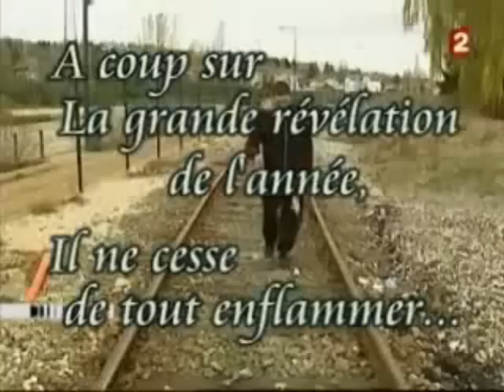KARIM ZIANI THE BEST ONE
algeria algerie karim ziani buts et actions saifi equipe nationale